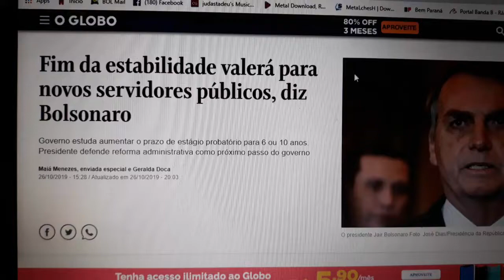A Armadilha do Fim da Estabilidade dos Servidores. Bom somente para os cabides de empregos.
Uma reflexão sobre o fim da estabilidade dos servidores do estado. Não será uma armadilha? Funcionário sem estabilidade será facilmente visado pelos chefes maldosos e podem sofre perseguição politica. Imagina trocar todo funcionalismo a cada novo governo, para cumprir alguma promessa de campanha.